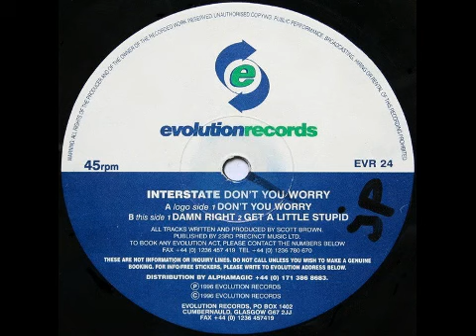Interstate - Get A Little Stupid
1996 Happy Hardcore track by Interstate. Released on Evolution Records.